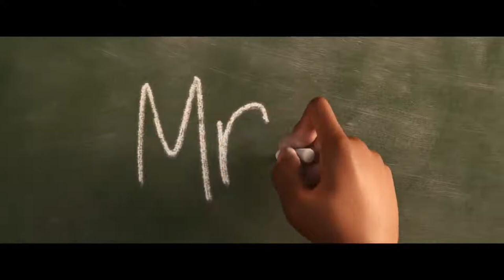SOUL 2020 (Trailer Extended)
A musician who has lost his passion for music is transported out of his body and must find his way back with the help of an infant soul learning about herself.

Directors: Pete Docter, Kemp Powers
Writers: Pete Docter, Mike Jones
Stars: Jamie Foxx, Tina Fey, Quest Love